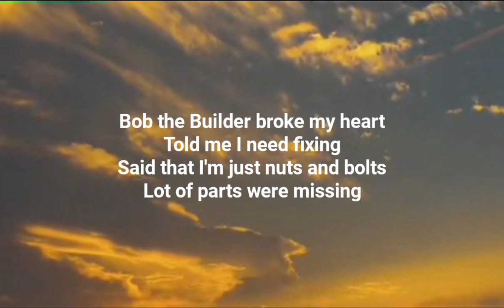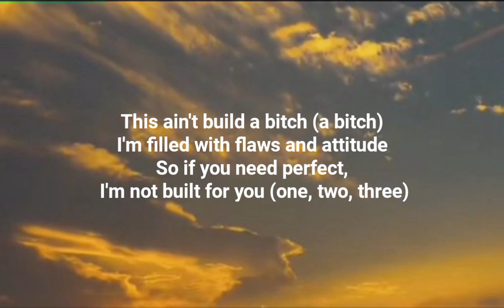Bella Poarch - Build a B*tch (Lyrics)